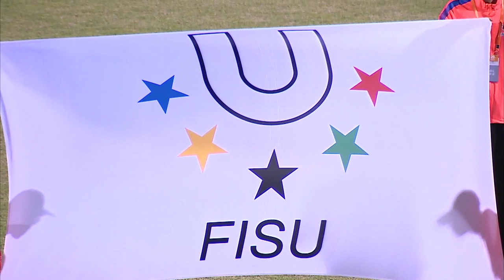Day 6-3 | KELME 2019 FISU University World Cup - Football ⚽️ 📍Jinjiang, China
University of Lausanne (SUI) vs Beijing Normal University (CHN)